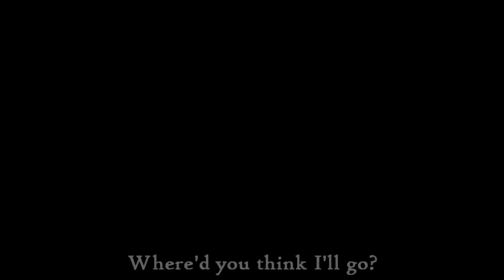♬ "HEROBRINE'S LIFE" Minecraft Parody (1 HOUR)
Herobrine's Life Song (1 Hour Loop)!

🎤 Herobrine’s Life Lyrics:

"I’ve been calling caves my home
I’m living in the myths
The spiders and the bones
The creepers with their hiss
The nights when undead roam
Endearment that persist
And clearly none of them
will match against my feats
And I just know
Where I should go
I’m taking all this risk
I’m just hunting for that fighter
Everyone calls him a glitch
An antihero
Revenge is my bliss
What fight have I got into?
A clash of magic blitz
I’ll be living just like this
Oh I’ll be living just like this
The Entity’s eclipse
The embers he controls
The flames that burn his fists
But I’m not the kind of creature who can glitch
And I just know where I should go
An antihero
Where’d you think I’ll go?
I’ve taken all this risk

❤️ Loved this video? Click the like button! 👍